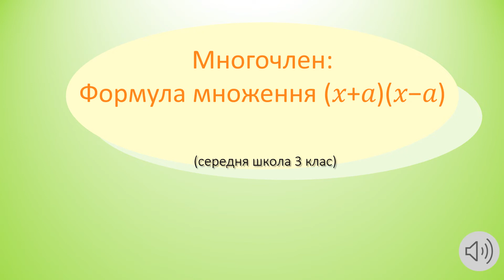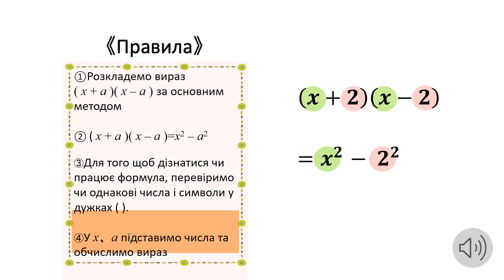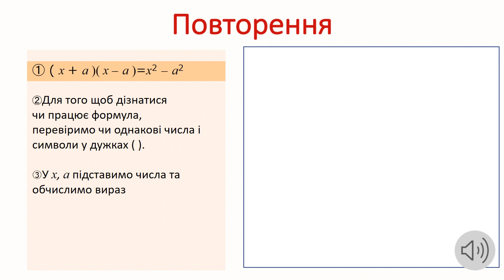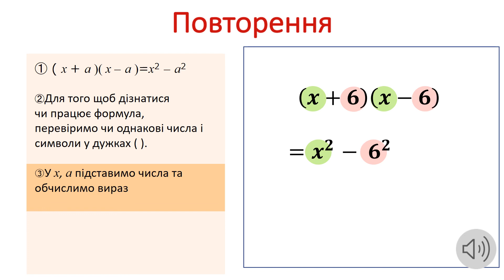中3＿多項式＿乗法公式（ウクライナ語版）